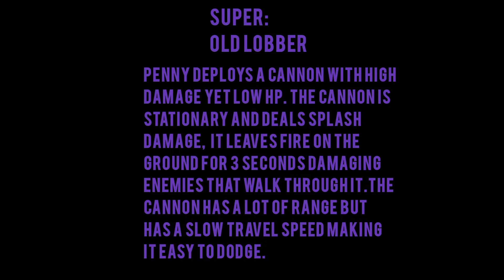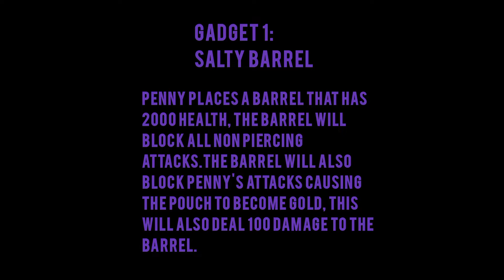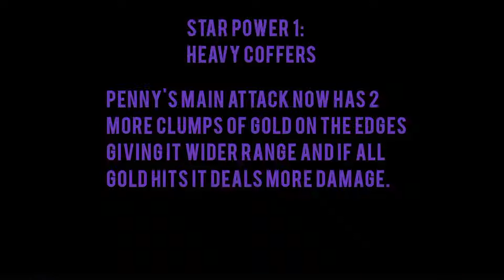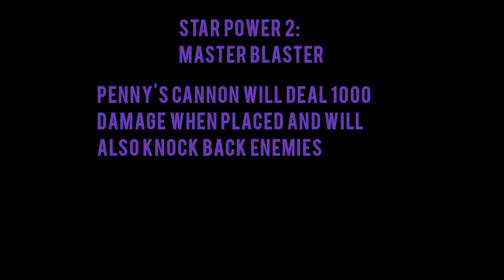The best. penny guide October 2022.....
thumbnail by @coldfistbs

comment next brawler LIKE AND SUB